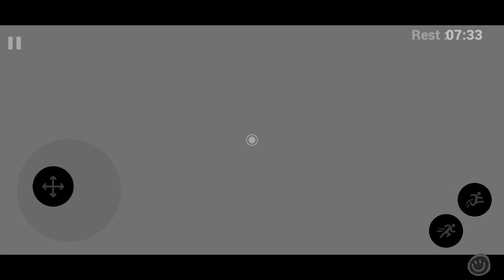New copy mobile Garten of Banban with Monsters game, android game test. (BUG)